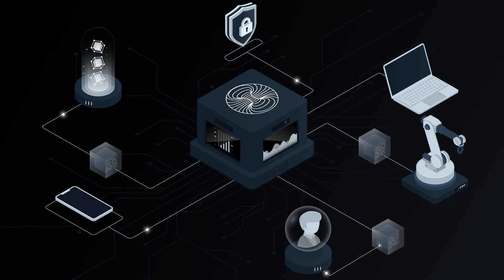The Future of AI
Devolved AI is developing a one of a kind Decentralized AI platform that combines community-driven AI model improvement with a custom blockchain system featuring its native crypto currency - Argocoin. It integrates advanced technologies like the Rust-based Substrate framework and Ink! smart contract framework. Key features include a custom NLP model, transparent governance, a reward system for contributions, and GPU capability integration for AI training. This approach fosters extensive community involvement and continual evolution of AI models​​.